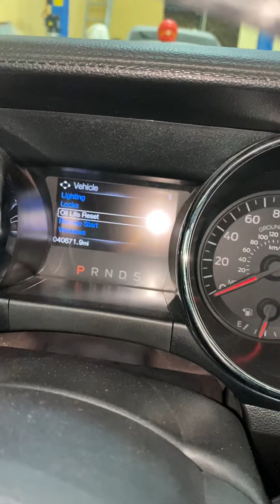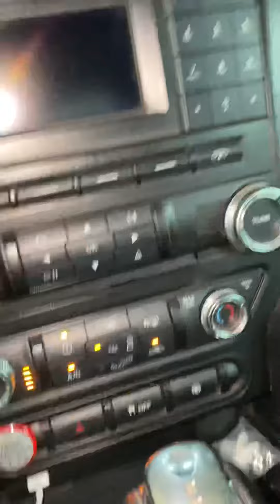សិតសញ្ញាត្រូវផ្លាស់ប្ដូប្រេងម៉ាសុីន ឡាន Ford Mustang